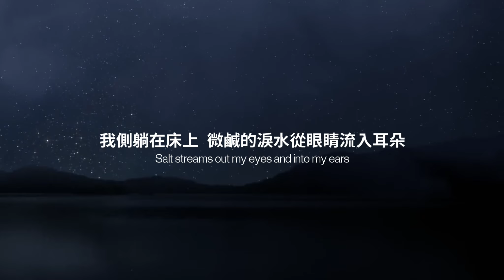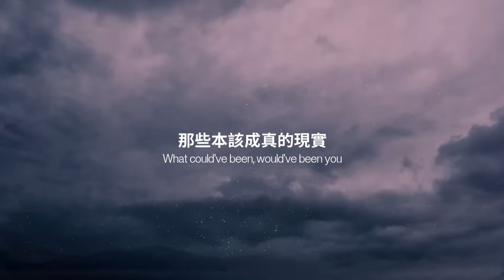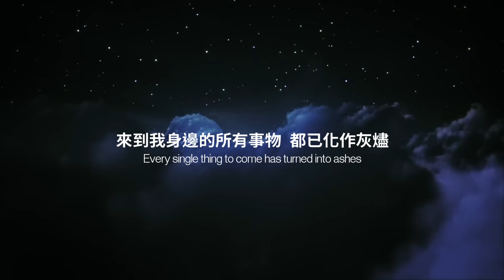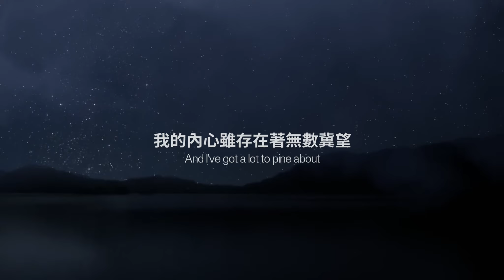【Bigger Than The Whole Sky 比天空更龐大的思念】- Taylor Swift 泰勒絲 中英歌詞 中文翻譯 lyrics | Midnights 午夜時分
來到Track 15
約莫是整張專輯裡最悲傷的歌
這首歌是以第一視角
描述失去一個人之後
腦中一直不停地想著
要是他還在 今天我們可能會發生甚麼事
敘事手法有點像是The one的感覺
然後就歌詞來看
這個泰勒失去的人應該是過世了
因為整首歌真的好沉重
然後至於這個對象是誰
網路上一堆人說是流產
我自己有點半信半疑
我比較偏好把這首歌
歸類在失去一個重要的人

You`re Bigger Than The Whole Sky這句的意思很抽象
但可以理解成這個人在心中舉足輕重
甚至比這圍繞著我們的天空更重要
滿滿情緒的歌 推爆

然後這首歌聽到一半
我以為這首就是Would've, Could've, Should've
結果不是！烏龍一場

This video was made for non-profit purpose.
The main purpose of this video is to translate English to Mandarim